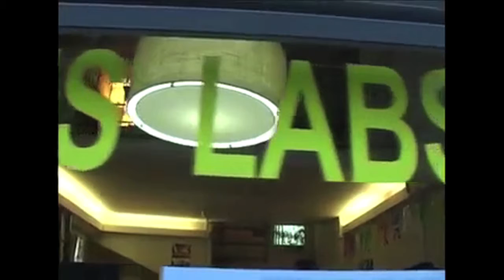Art Games for Young Artists @ Ludens Labs 2010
Sat around the large table our Young Artists practice the without-any-doubt challenging task of introducing art into the urban landscape. We begin with a huge cardboard piece as the base of our city, we plan streets and blocks from colorful paper while finally our treasured rubbish become our city points. During 8 Saturdays we will be surrounding squares, splashing serious bits of green and designing cycle lanes till the Big Saturday of our Grand Surprise!